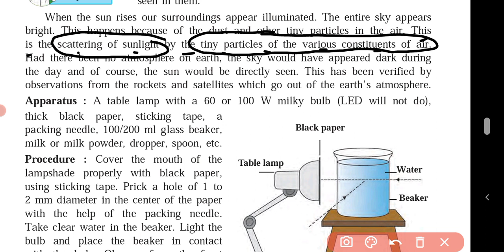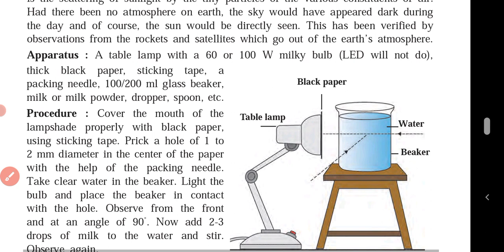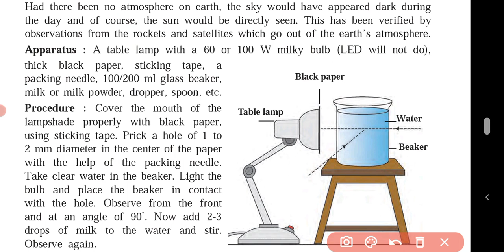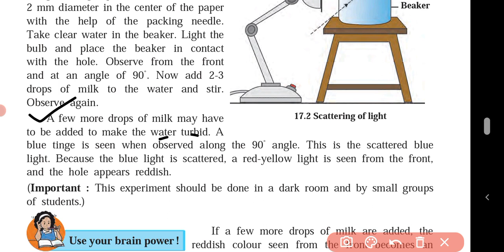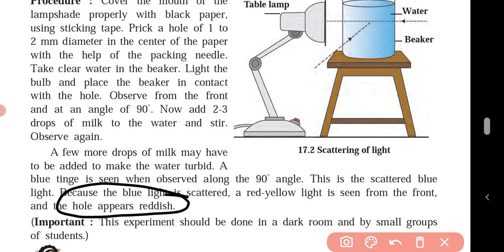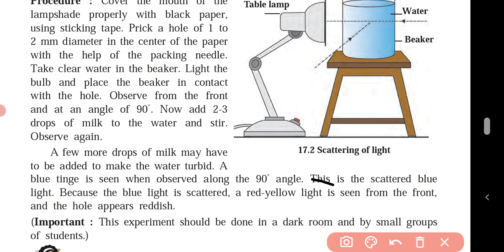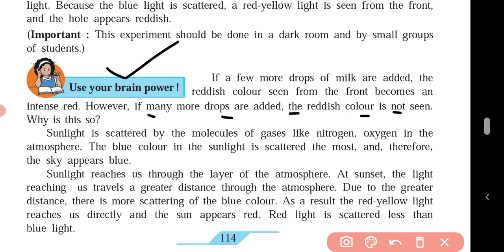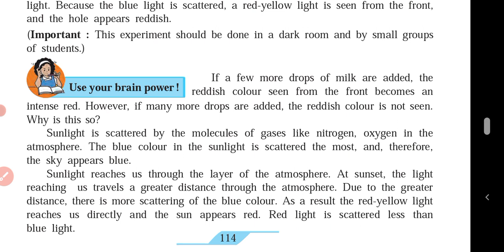effects of light class 7 part 2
Watch all videos of this Lesson on links
Below
Effects of light